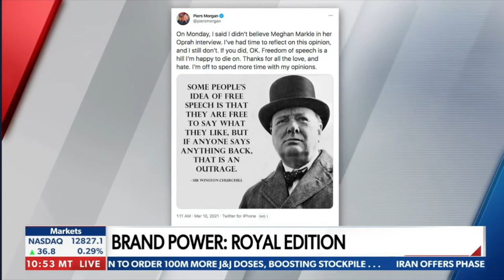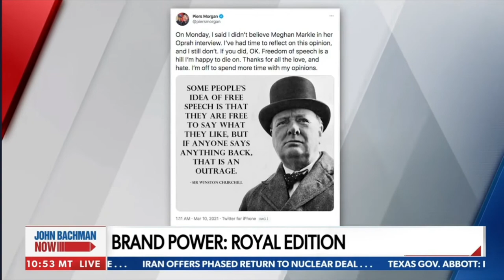The Brand Power Team discusses The Royal Brand.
Weekly BrandPower segment with Brand Power Team, John Tantillo, and Alison Maloni.
Wednesday's @ 1:45 EST on JohnBachmanNow